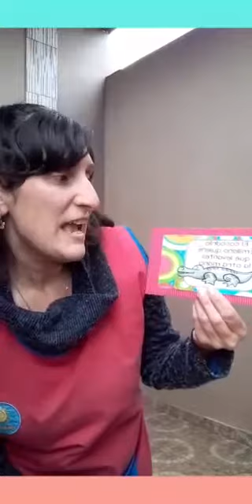Juego con tarjetas y rimas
Familias hoy les propongo un juego con tarjetas y rimas para hacer con el cuerpo están listo? Vamos!!!